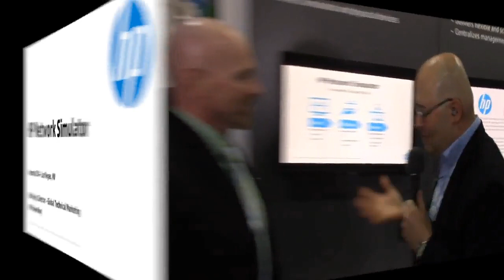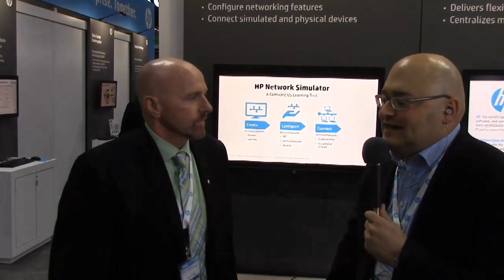HP Network Simulator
HP's Rob Haviland, Senior Manager for HP Technical Marketing Campus Solutions at HP provides an overview of the HP Virtual Services Router, which allows creation of both fixed port and modular devices and then allows the user to configure advanced features and protocols. These virtual environments cannot be connected directly to hardware, but the tool is a great learning tool for Comware 7 devices.

HP Partners now have access to the simulator for download. Since it is similar to an open source application, there is no service/support, but it is freely available to those who want to learn more about networking. A series of tutorials will be presented by HP, supported by a forum open to the public.